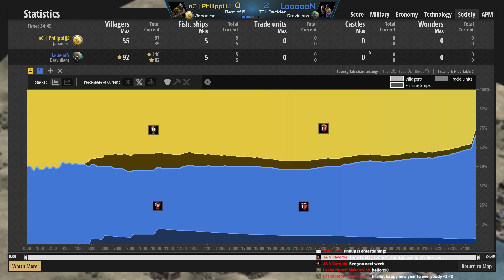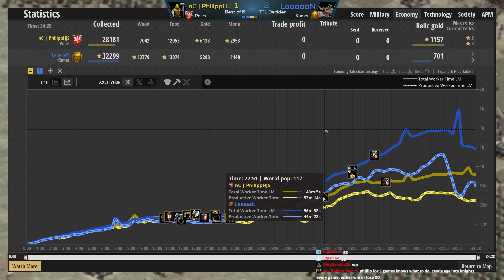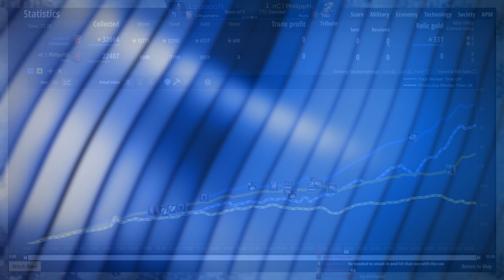PhilippHJS vs LaaaaaN! TTL Silver Decider Match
This is exciting! We'll get to see who takes the top of their groups here in these decider matches!